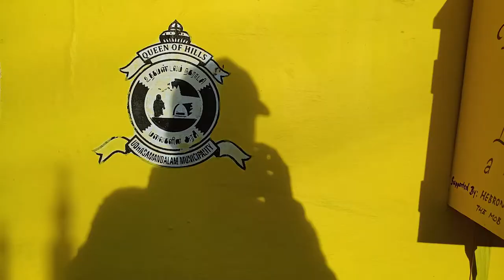🎨 Gallery One Two, Ooty | Art gallery tour | Ep-9 | Nostalgic Tamizhan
This video I'm going to explore Gallery OneTwo. It's located in Ooty.
Camera - Gopro Hero 8,  Oppo Reno 2Z
Follow me on :
⛳ Location 📍
Gallery OneTwo
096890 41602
For more updates..